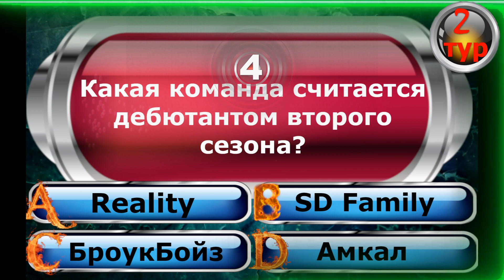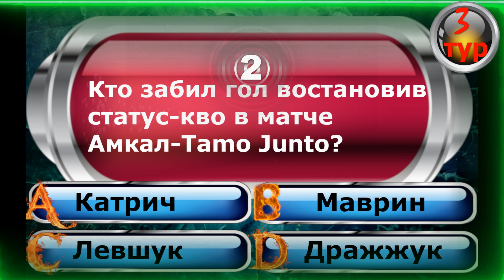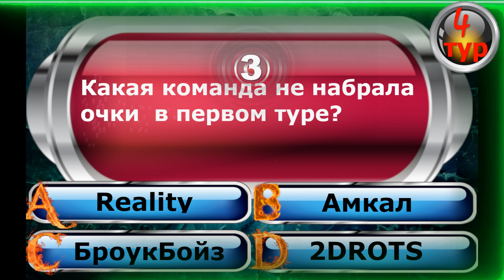ИГРА 1 ТУР МФЛ #2+BONUS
ПОПРОБУЙ УГАДАТЬ ВСЕ ОТВЕТЫ, + БОНУСНЫЙ ВОПРОС В КОНЦЕ ВИДЕО. НАПИШИ В КОММЕНТАРИЯХ НА КАКОЙ ВОПРОС НЕ СМОГ ОТВЕТИТЬ.

КАЖДУЮ СУББОТУ НОВЫЙ ВЫПУСК В 20:00.